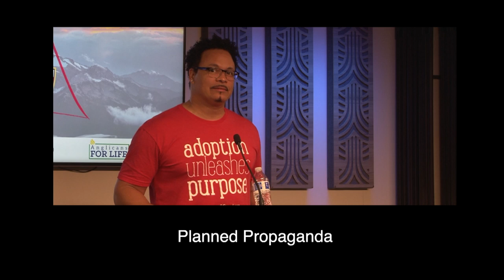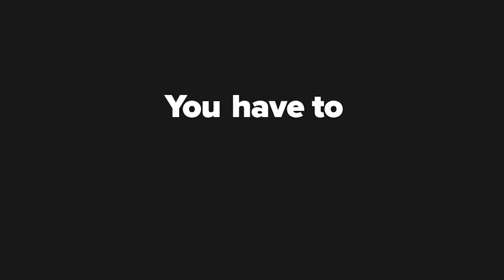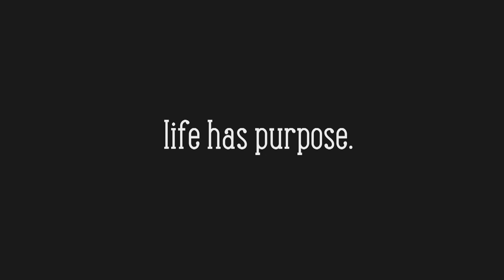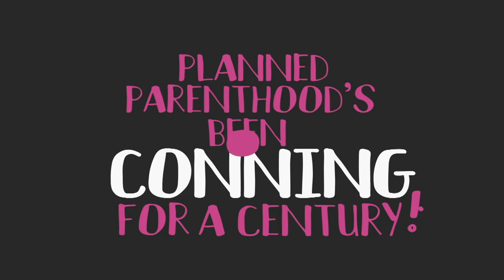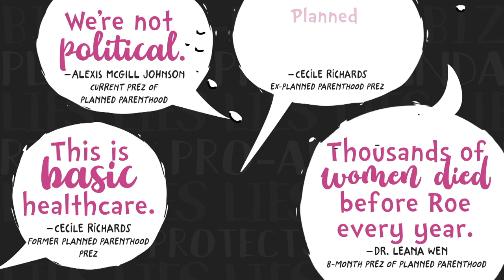Planned Propaganda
Ryan’s life defies the myth of the “unwanted” child – his birth mother was raped yet courageously gave him a chance to live, and he was adopted by a loving, multi-racial Christian family of 15! Now he’s an Emmy Award-winning Creative Professional who founded The Radiance Foundation, a life-affirming nonprofit that encourages youth and adults to get in the game and protect our most vulnerable brothers and sisters, with his wife, Bethany. He’s also involved in national efforts to expose and defund Planned Parenthood.
Ryan is a broadcast media designer, producer, columnist, passionate activist, international public speaker, and author of the powerful book, Not Equal: Civil Rights Gone Wrong. Ryan is happily married to the love of his life, Bethany. They are proud homeschooling parents of four amazing children, two of whom are adopted, and his daily inspiration is in illuminating that every human life has purpose.